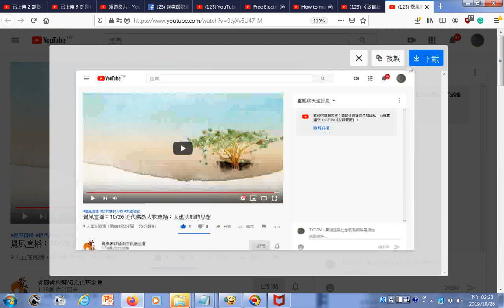瀏覽 覺風直播：1026 近代佛教人物專題：太虛法師的思想20191026